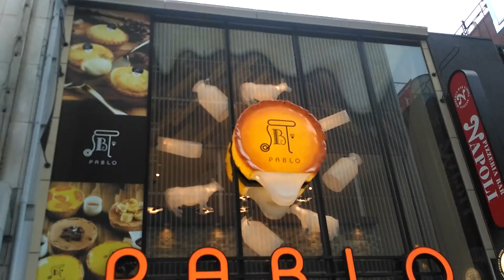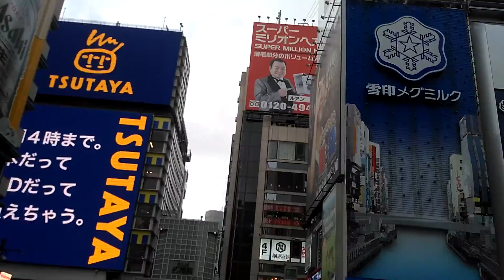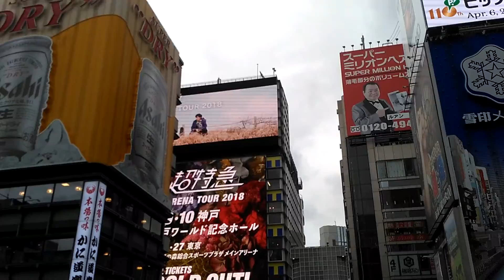Keramaian kawasan Dontonburi dan Shin Sai Bashi Suji